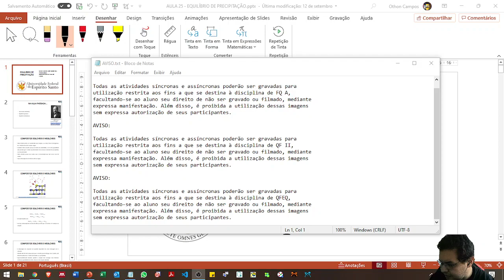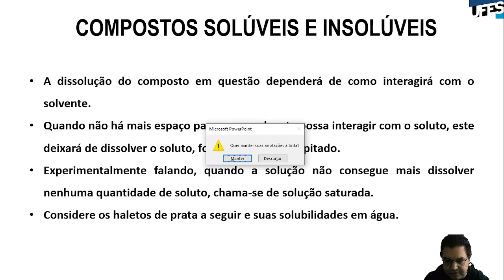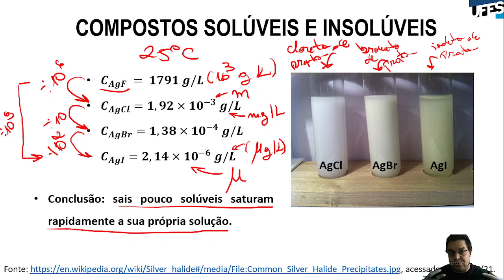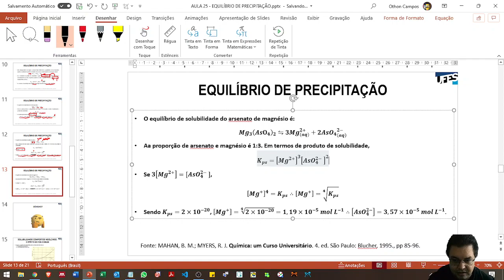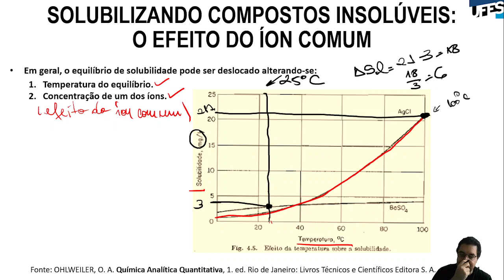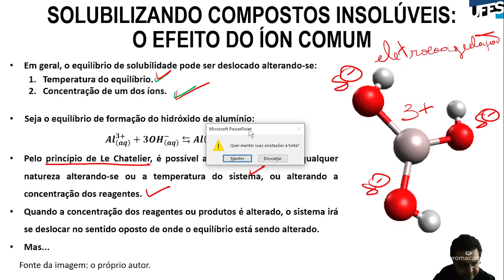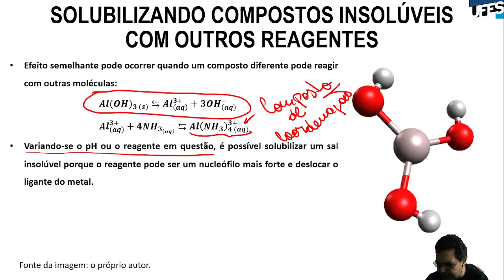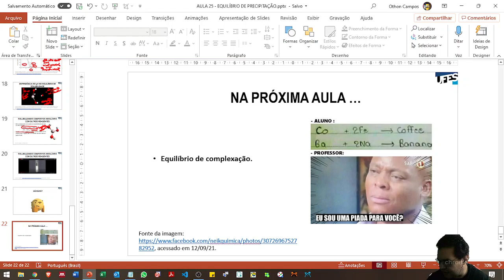Aula 25 - Equilíbrio de precipitação